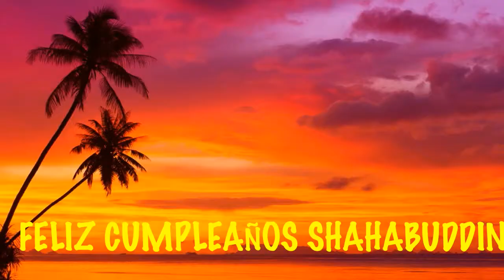Shahabuddin Beaches Playas - Happy Birthday